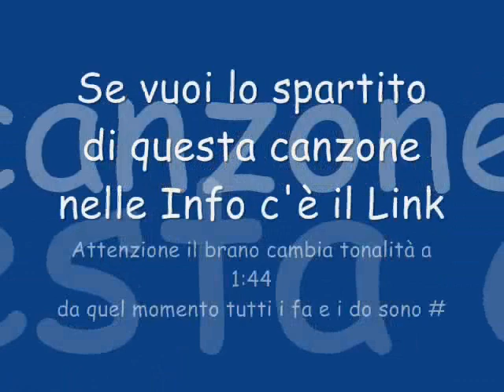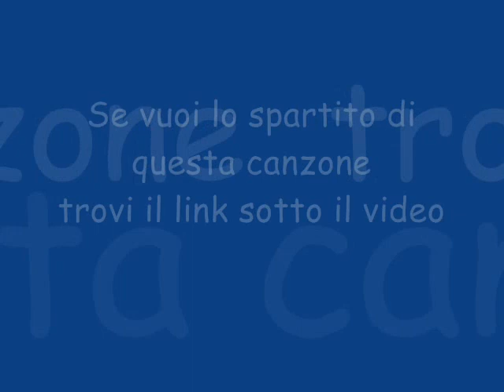Che sarà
Una delle canzoni più famose di tutti i tempi, interpretata dai Ricchi e Poveri e dal grandissimo Josè Feliciano
Trovi lo spartito nel mio blog